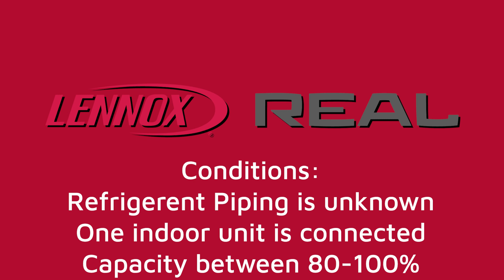Lennox REAL™ Auto-Charge Set Up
This video is a guide for technicians interested in the auto charge feature available on the Lennox REAL™ VPC outdoor units.